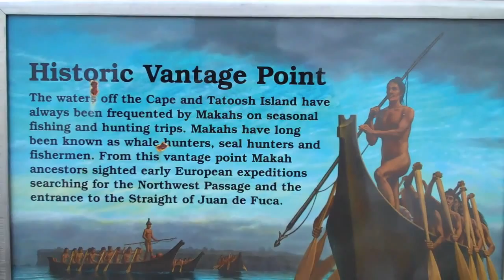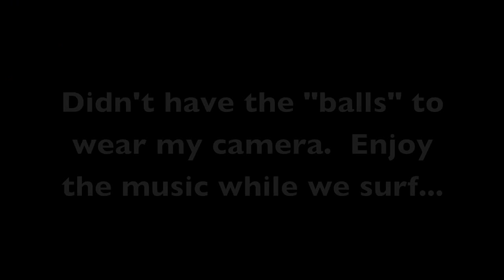Pysht '09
My first attempt at the BAC '09.  Took a trip to the Washington coast in search of surf and found what I was looking for.